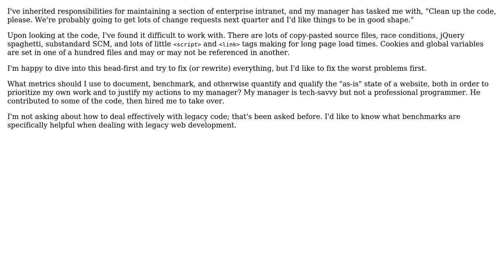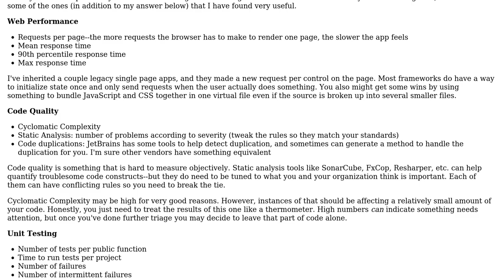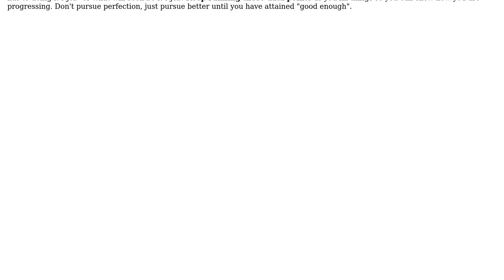Software Engineering: How do I triage a website effectively?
With thanks & praise to God, and with thanks to the many people who have made this project possible! | Content (except music & images) licensed under CC BY-SA | Music | Images & others | With thanks to user Eric user Berin Loritsch and the Stack Exchange Network Trademarks are property of their respective owners. You are responsible for your own actions.